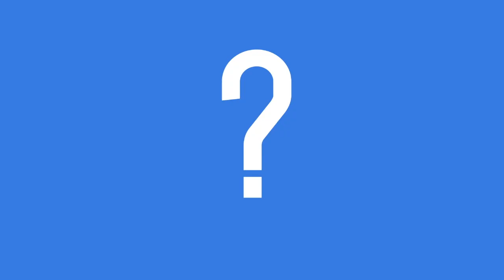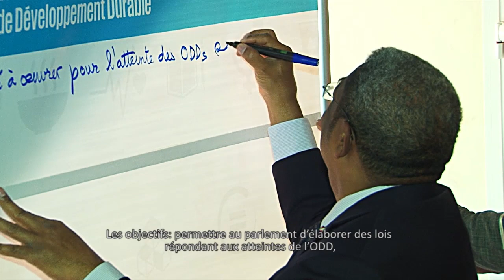Les ODD à l’Assemblée Nationale de Madagascar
L’Assemblée Nationale a abrité  le 20 juin 2017 une séance de sensibilisation sur les Objectifs de Développement Durable, communément appelés ODD. Cette séance  a pour objectif de faire connaître les ODD aux Députés afin de leur permettre de s’approprier de la mise en œuvre de l’Agenda 2030 sur tout le territoire malagasy, et cela conformément à leurs rôles d’acteurs clés dans la réalisation de la feuille de route nationale des ODD. Cette séance a été organisée en collaboration avec le Parlement Panafricain, et avec la présence son Président, Monsieur Roger Nkodo Dang (Film en version malagasy, sous titrage en français)